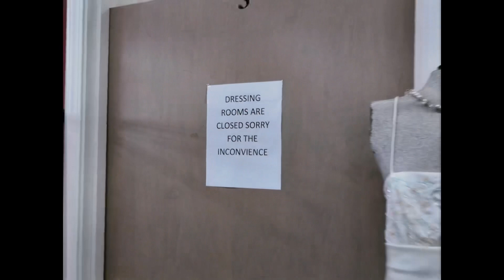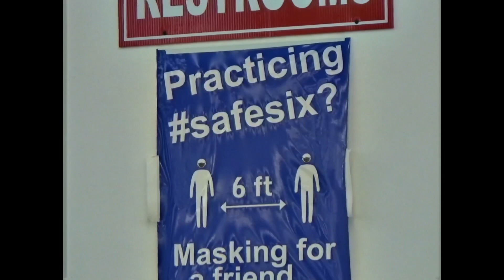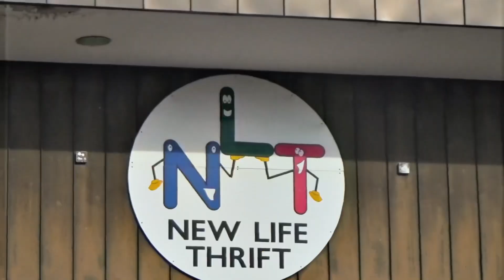Come THRIFT WITH ME in Nebraska + thrift haul //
Come thrift with me in Omaha, Nebraska with my new friend (and thrift queen) Brooklyn Bloom!! This was my first time thrifting since arriving in America and I was so excited with my thrift haul! Let me know your fave finds below!! 👇

☆ BROOKLYN’S DEETS ☆

☆ MY DEETS ☆

🦋 IN THE WANDER YEARS 🦋
Hey Pals! My name is Jenn and I'm a 20-something Australian creator. I'm all about travel, fashion and of course Dr Martens. Hope you enjoy my wonders & wanders!